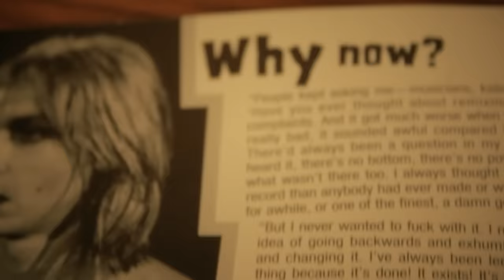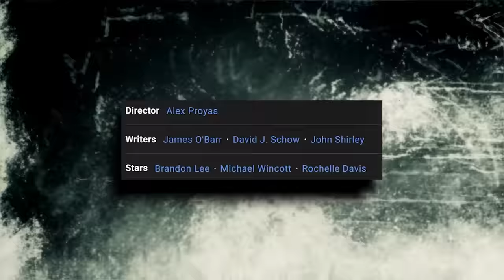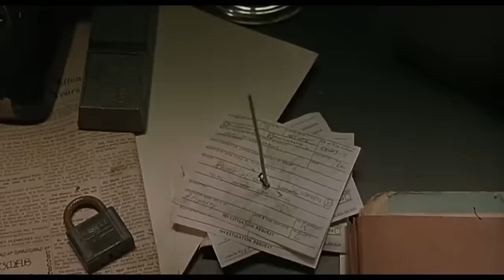Why The Crow Remains A Timeless Classic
JoBlo’s own Lance Vlcek is continuing his The Best Scene video series with a look at a few defining moments from the 1994 classic The Crow.

00:00:00 - Introduction
00:01:48 -  Gideon's Pawn Shop
00:03:45 - Top Dollar's Rallying Cry
00:06:31 - Creating The Persona
00:07:34 - Legacy

SERIES SYNOPSIS: Scene breakdown looks at your favorite genre films, from the bid to the cult classic, and breaks down the one scene that we believe to be the defining moment.